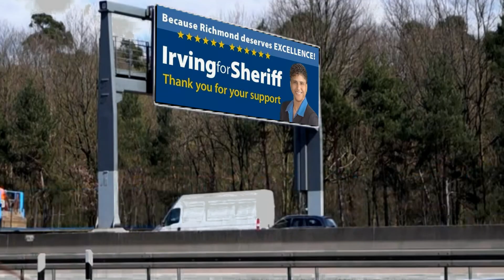IrvingforSheriff Vote November7th